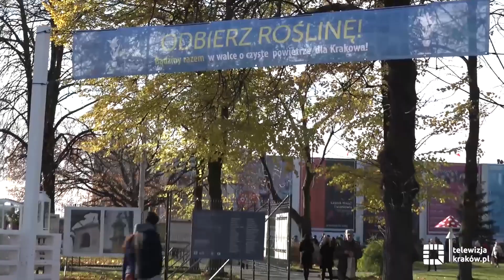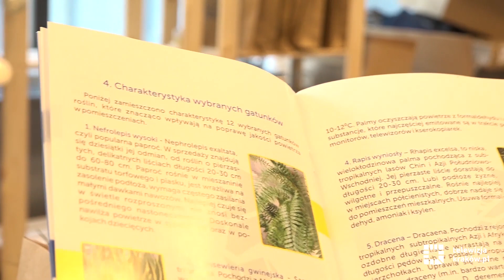Odbierz roślinę i zadbaj o jakość powietrza w swoim otoczeniu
Aż 10 tysięcy ozdobnych roślin doniczkowych trafi do mieszkańców Krakowa. Będą one bezpłatnie rozdawane 11 i 12 listopada na placu Wszystkich Świętych oraz przed budynkiem Nowohuckiego Centrum Kultury. To element akcji pod hasłem „Bądźmy razem w walce o czyste powietrze dla Krakowa”.